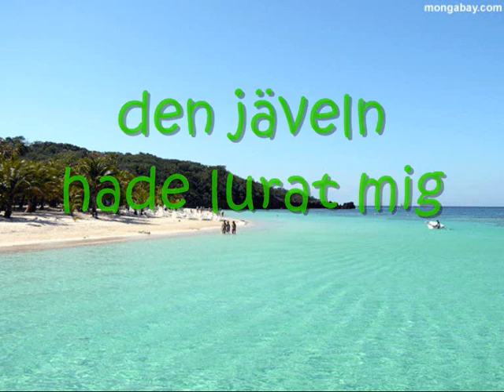Mikael Gren - Jag köpte cola (MED TEXT)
Mikael Gren sjunger jag köpte cola inför nya idol-juryn.